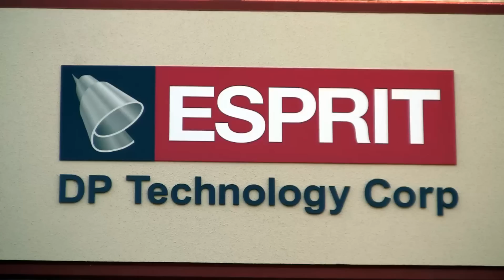"We are ESPRIT" by DP Technology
We love what we do and our success shows in you. More than a corporate profile, this video captures the spirit of our company, our product and our appreciation for our customers. Learn more about ESPRIT by DP Technology and capture the spirit of success.